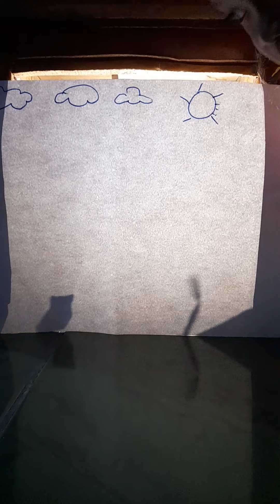di buang sayang